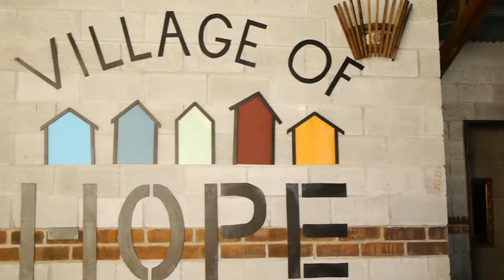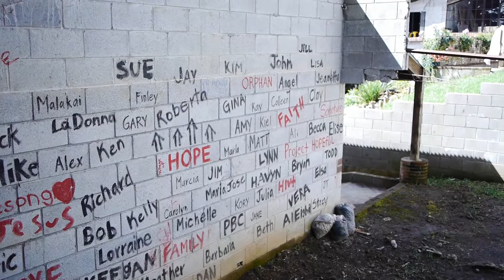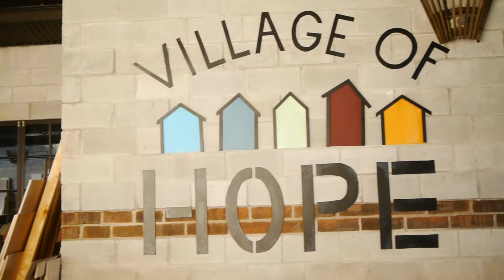HFBC Deacon's Guatemala 2013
16 Deacons venture to Village of Hope Guatemala on a service mission trip.